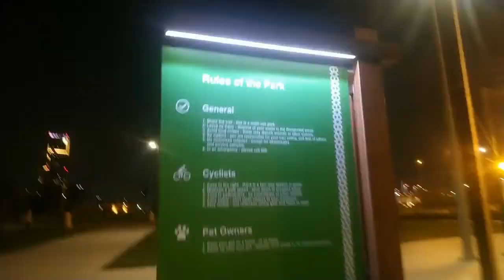AL BIDDA PARK DOHA QATAR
In this video I am sharing with you all about Al Bidda Park in Doha, Qatar near to Doha Corniche and it is one of the oldest and most popular parks in Doha. Suggesting you all come with your friends and family, it's a lovely place to enjoy your weekend

My name is Suman Majumdar an Engineer by profession and Traveler by passion. I grew up in India  and for the past couple of years I have been living in Ghana (West Africa) and Doha (Qatar).I have traveled 17+ states in India and 5 counties in world. Than I have realized to capture these moments and start vlogging videos about  my travels, daily life and share with you all.

The purpose of my channel is to help those who are planning to move abroad for study, work, or settling down, and are therefore keen to know more about what to expect here, and to learn more about its culture, systems and their lifestyle. Hope you all will like it!

Currently, I am in Doha (Qatar)